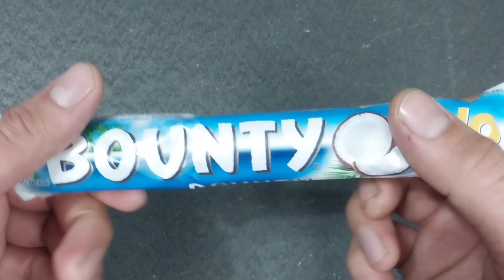Some Lot's of Candies | ASMR | Unpacking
Hi! I like to open and eat candies and Vegetables and others.
I really like lollipops, chocolate eggs and Vegetables.
I unpack kinder surprises and candy every day.

I may use toys for Satisfying Video!